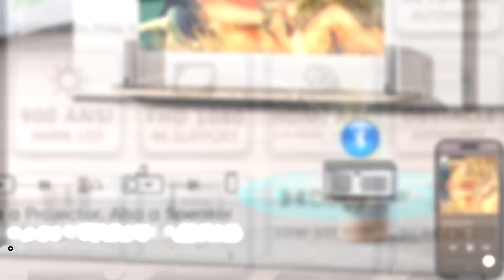Top 3 recently launched EGate Projectors on Amazon!!!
Here is the list of top 3 recently launched EGate projectors to Buy on Amazon in 2023!. Go and check out your favourite one.

3. EGate K9 Pro-Max Full HD Projector

2. EGate O9 Pro Automatic Full HD Projector

1. EGate O9 Pro Zen Automatic Full HD Projector